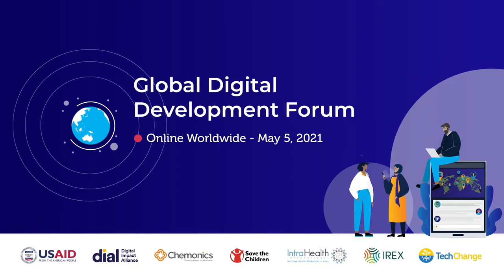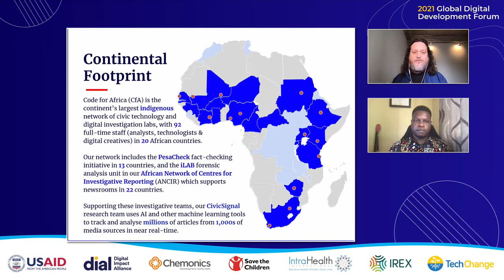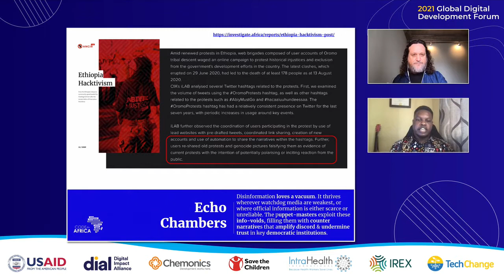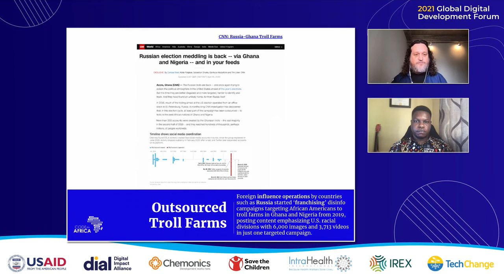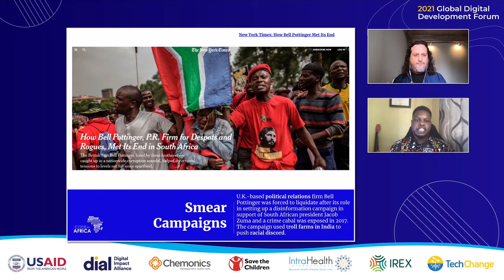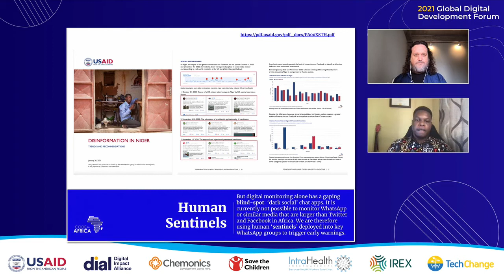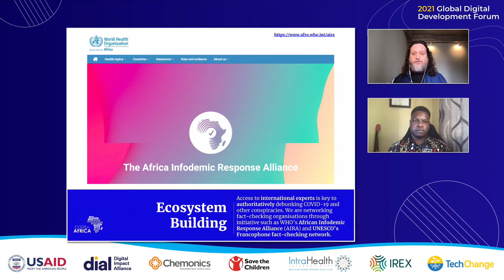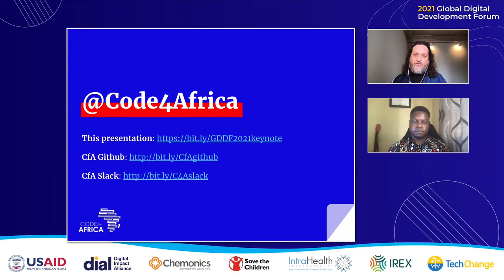War Against Truth: How Disinformation Undermines Public Trust and Democracy Across Africa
Keynote: Justin Arenstein, Founder and CEO, Code for Africa
Allan Cheboi; Investigations Manager, African Network of Centers for Investigative Reporting

Governments, clickbait profiteers, political ‘hactivists’ and foreign intelligence agencies are all exploiting cheap technologies to flood African societies with corrosive disinformation. Their influence operations subvert African elections, provoke xenophobia and violence, and destroy public trust in democratic processes and nation states. What measures are being taken to identify, investigate, and combat the infodemic -- from grassroots fact-checking initiatives to complex forensic investigative interventions.